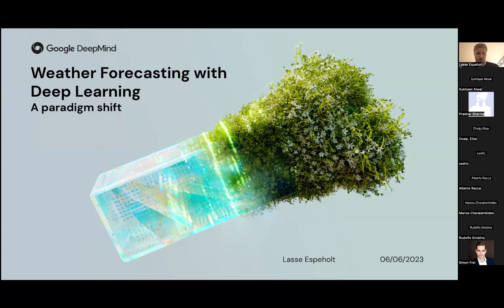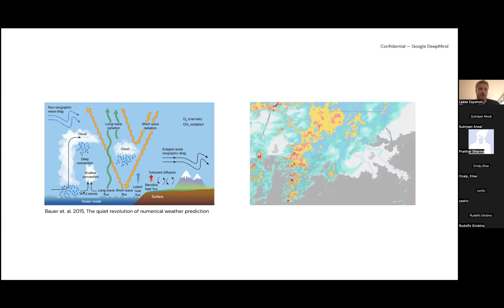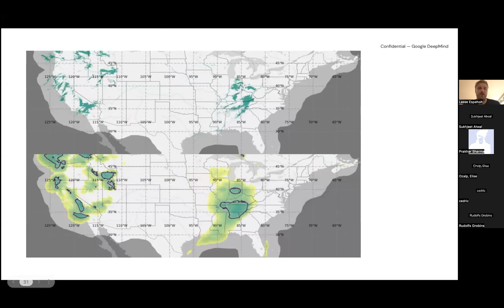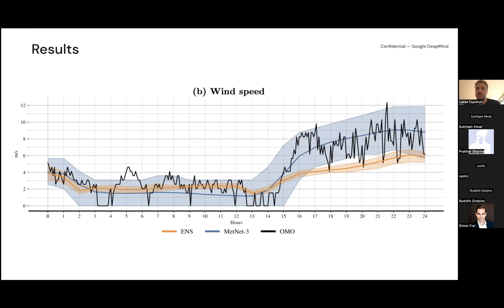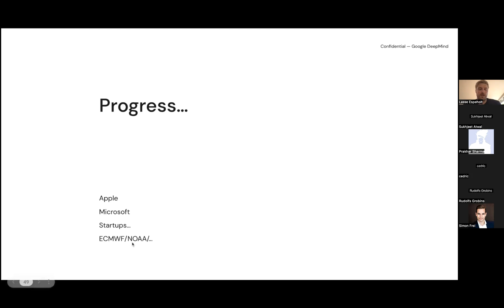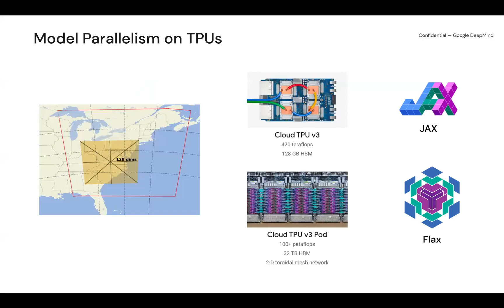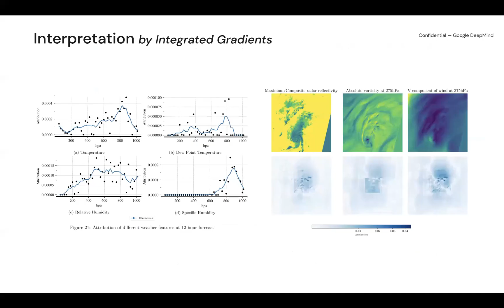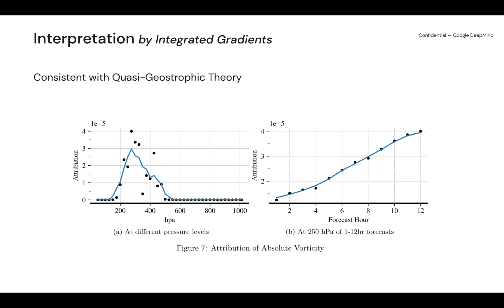Lasse Espeholt - Weather Forecasting using Deep Learning - A paradigm shift (MetNet-3)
Talk recorded on June 6th 2023

Lasse Espeholt from Google DeepMind presented his work on MetNet-3.

Enhancing the accuracy and reliability of weather forecasting is of paramount importance due to its significant implications on society, the economy, and the environment. Accurate weather predictions are crucial for several sectors including agriculture, energy, aviation, and disaster management, among others. Improved forecasts enable proactive planning and risk mitigation, thus potentially saving lives and reducing economic losses. With advancements in technology, particularly in the areas of machine learning and artificial intelligence, we have the opportunity to revolutionise traditional weather forecasting methodologies. In this talk, I will present our past work on neural network-based weather forecasting that outperforms traditional approaches, and what these neural network-based approaches enable.